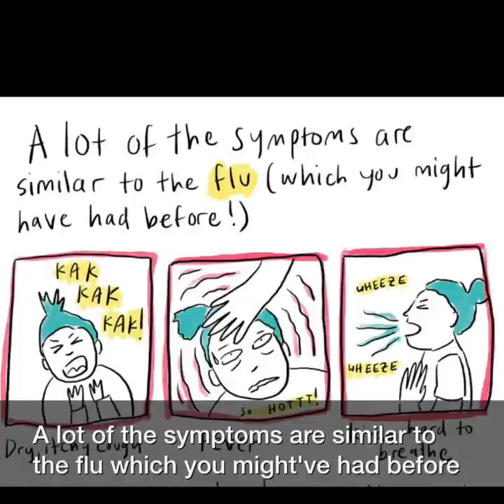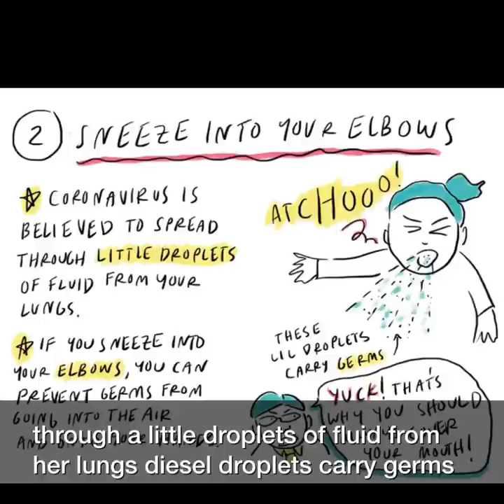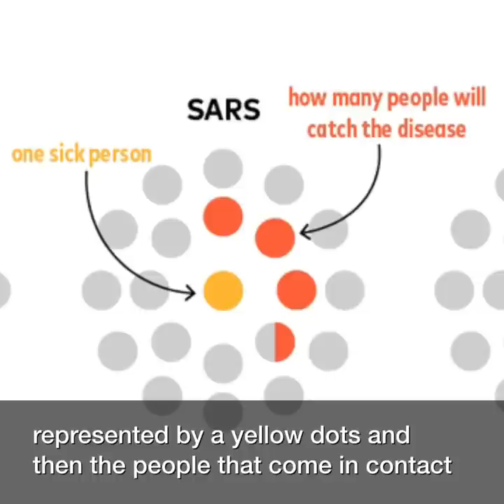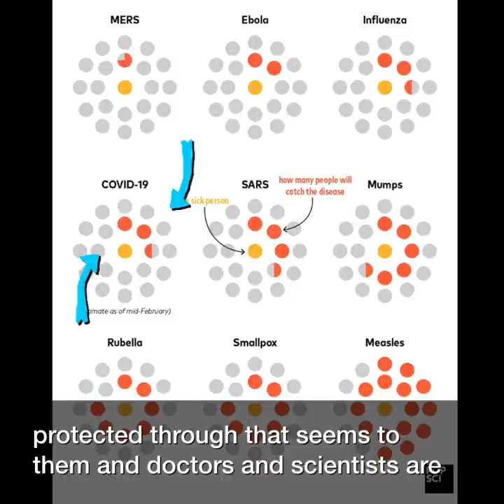Just for Kids: A Comic Exploring the New Coronavirus from NPR modified for Scarlett Middle School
Modified for Scarlett Middle School from NPR
February 28, 20205:04 AM ET
Heard on Morning Edition
Malaka Gharib is an NPR editor and the author and illustrator

It's based on a radio story that NPR education reporter Cory Turner did. He asked some experts what kids might want to know about the new coronavirus discovered in China.

To make this comic, NPR used his interviews with Tara Powell at the University of Illinois School of Social Work, Joy Osofsky at the LSU Health Sciences Center in New Orleans and Krystal Lewis at the National Institute of Mental Health.

Print and fold a zine version of this comic Here are directions on how to fold it.